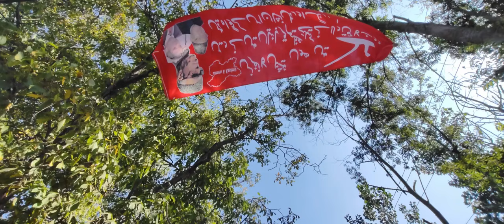National song |Dr Bashir Ahmad veeri| National condidate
Title:_National song |Dr Bashir Ahmad veeri| National condidate

Description:-National condidate Dr Bashir Ahmad veeri sahab National conference. Kya Dr sahab ye election jeet sakte hai is bar Dr sahab jeet jayega